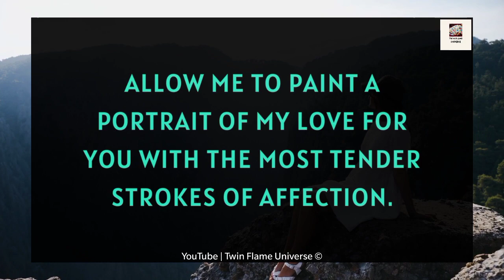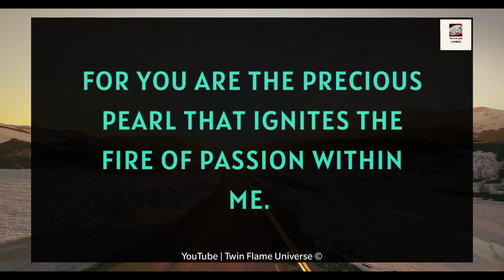I Strongly Advise You To Relocate From Here Immediately 🧡😻👰♀️💟| Dm To Df Today 22 September 2023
I Strongly Advice You To Relocate From Here Immediately 🧡😻👰♀️💟| Dm To Df Today 22 September 2023

RELATED QUERRIES :
divine masculine
dm tarot
twin flame channeled messages
dm df
dm to df channeled love messages
divine feminine
dm to df twin flame
twin flame..